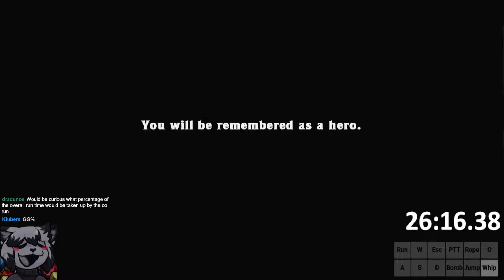All of the Spelunky Series' Endings in One Triathalon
I don't play HD. :P

2:30:27.07